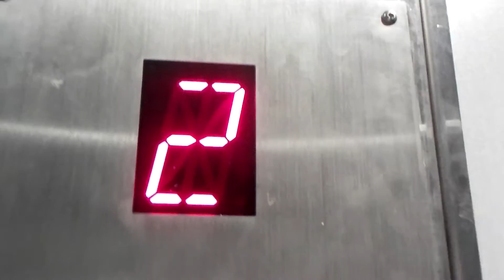Associated Lifts Generic at the X-Base in Taupo CBD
Again crap and boring but nice cab. They need to repair the inidcators.